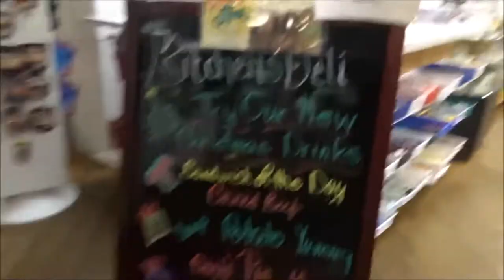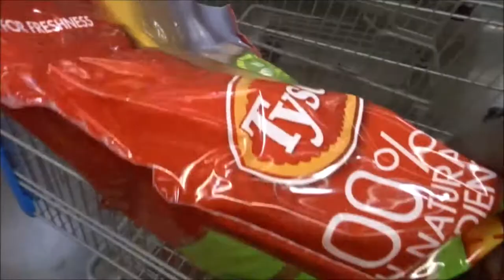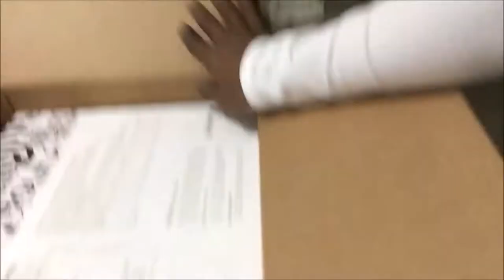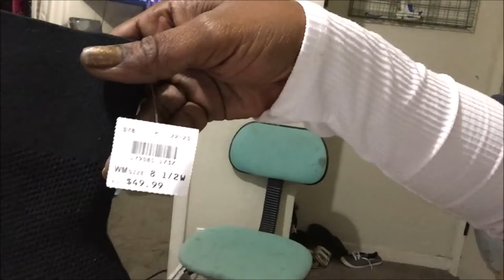A Country Store, A Gunfight, And A Pair Of Boots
See how we end the year with bang and unboxing!